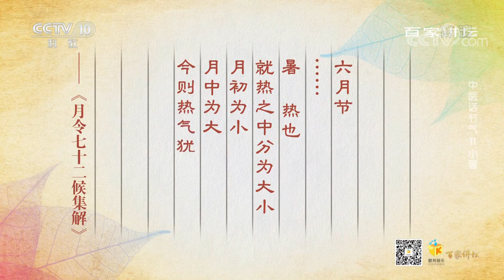[百家讲坛]小暑意味着闷热天气的来临| CCTV百家讲坛官方频道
小暑意味着闷热天气的来临。